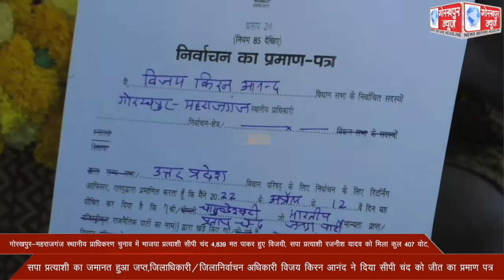भाजपा प्रत्याशी सीपी चंद 4,839 मत पाकर हुए विजयी, सपा प्रत्याशी रजनीश यादव को मिला कुल 407 वोट,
गोरखपुर-महराजगंज स्थानीय प्राधिकरण चुनाव में भाजपा प्रत्याशी सीपी चंद 4,839 मत पाकर हुए विजयी, सपा प्रत्याशी रजनीश यादव को मिला कुल 407 वोट, सपा प्रत्याशी का जमानत हुआ जप्त,जिलाधिकारी/जिलानिर्वाचन अधिकारी विजय किरन आनंद ने दिया सीपी चंद को जीत का प्रमाण पत्र।।